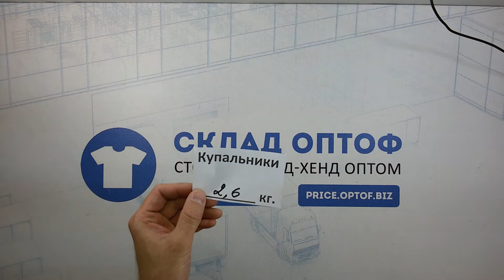4509 Купальники c&a сток 1 пак, 21 шт, 2.6 кг, 21.45 €/кг.